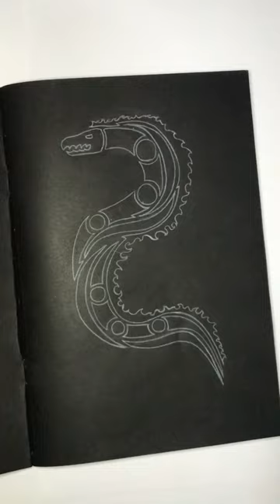Moray eel tattoo